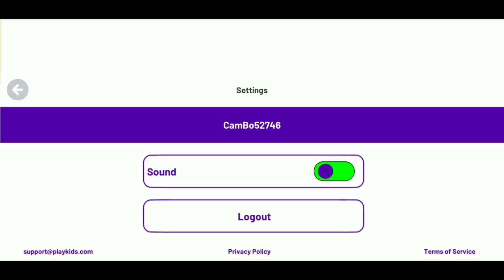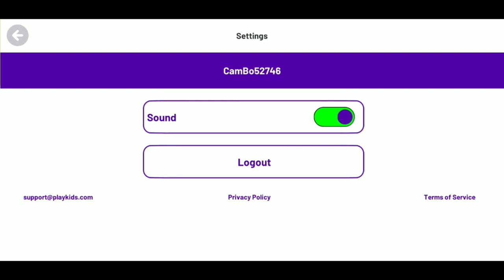PK XD - Gameplay Walkthrough Part 12 - New Premium Store (iOS,Android)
Create, Talk and Play with Friends in your own world. Try all the mini games!

- Decorate your home any way you like with many amazing items:
Puff cloud, dance mat, lava lamp, wallpapers, fluffy rug, gamer chair, pictures, fantastic fireplace, heart-shaped balloons, kitchen items, bathroom items, and so much more!
- Use your imagination to combine all items available and come up with creative avatars: be a zombie, a unicorn, a witch, or even a dragon! The options include monster slippers, futuristic boots, incredible wings, ninja swords, a cat mask, shark gloves, lobster gloves, golden hair, fun backpacks, incredible sunglasses, cool clothes, and much more.
Choose your favorite ones and create your identity in the world of PlayKids XD!

In addition to exploring the world and taking up challenges, you can try different activities such as relaxing in the floats, having ice cream, jumping with the "power up", dancing different moves and styles, and having lots of fun with your friends and neighbors!

Socialize with us now!